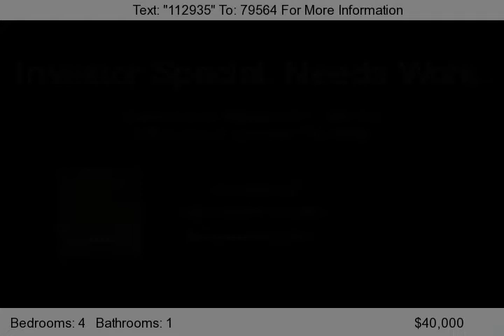128 N. Broad, Lancaster, PA 17602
This is a HUD acquired Home. It is eligibile for an FHA 203K Rehab Loan as it needs substanital work. It is misisng much of its plumbing, kitchen appliances and some other odds and ends.    It has a fenced yard that will also provide some off street parking.    The utilities are off---so you will need to look at in daylight.    Get this info and photos...